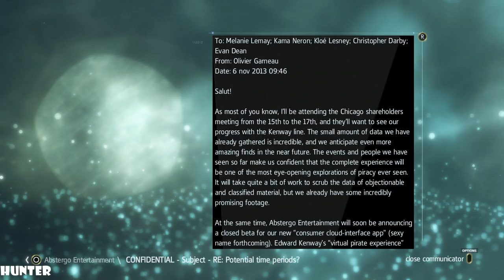Assassin's Creed 4 Black Flag Walkthrough Part 10 PS4 Gameplay Let's Play Playthrough